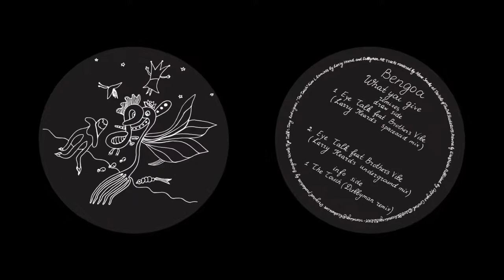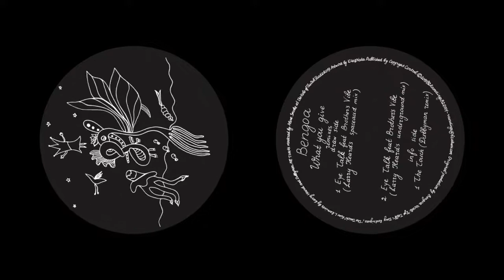Bengoa - Eye Talk [Larry Heard's Underground Mix] (B2 Recordings)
Long time dj and musician Bengoa, launched his brand new platform, B2 Recordings, as a mean to manage his own multifaceted creations, as well as focusing on favourite outputs around the globe.

After his Blind Stitch Records imprint, that only put out two EPs and one album, the Greek artist decided to put everything under one roof, thus B2 Recordings was born, kicking things off quite in style, with this GRANDE remix EP. "What You Give" is the title of Bengoa's first album from the not too distant 2014, which is now remixed by two legends of the house / deep house scene.

On the draw side, one of the most important heads in dance music around the world, mr Larry Heard, has picked "Eye Talk" and delivered two amazing versions of the original track, featuring vocals by Brothers' Vibe! The American producer, remixer, vocalist and dj, has been successfully around now for 35 years, creating his own musical world, and that's where he is taking us with his remixes on this ep, floating between acid baselines and deep underground chords.

On the flip, Spanish deep house maestro and owner of Deep Explorer Music, Dubbyman, delivers a superb, straight-for-the-floor version of Bengoa's "The Touch". His unique style of mixing electronic music with jazzy chords and spherical grooves, works flawlessly with the spoken vocals on this track, perfectly showcasing Dubbyman's raw talent as a musician.

A mature and complete record that shouldn't be missing from your deep house collection.